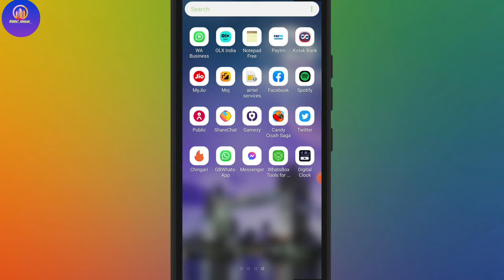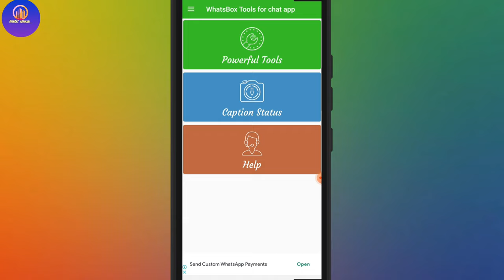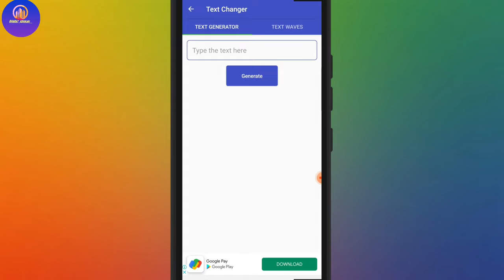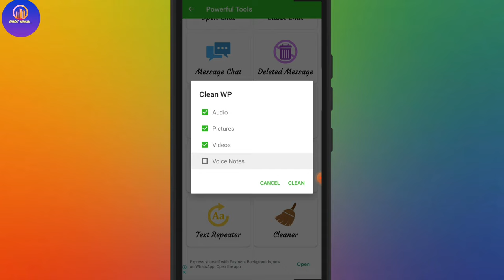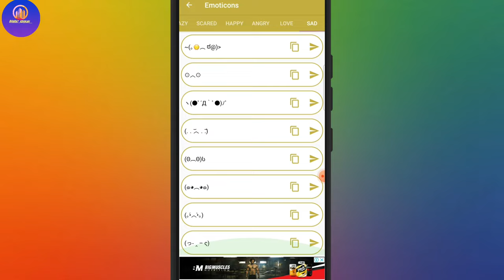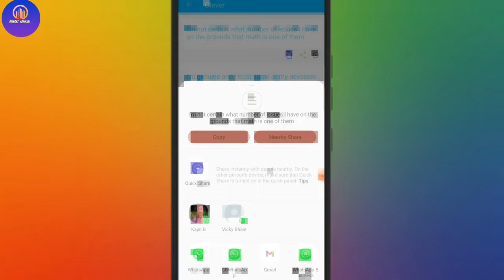WhatsApp चलाते हो तो 2021 का ये जादू Setting सीख लो काश पहले पता होता | Bharat Adhikari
About video :
whatsapp hidden tricks
whatsapp hidden tricks hindi
whatsapp hidden tricks and features
secret whatsapp tricks
secret whatsapp app
secret whatsapp features
secret whatsapp settings
whatsapp secret settings
whatsapp setting video

Comments 💌💌 Share

whatsapp chat setting
whatsapp hidden features
whatsapp settings
whatsapp ki kaise kare
whatsapp new 5 ultimate features
whatsapp 5 new
Super secret New trick 2011 Hidden features Hidden new trick Whatsapp message seen trick 2011 Android Whatsapp settings
Modded whatsapp
Whatsapp tricks 2011 Whatsapp hacks and tricks
New whatsapp tricks Whatsapp tricks online hide
Whatsapp tricks in Whatsapp